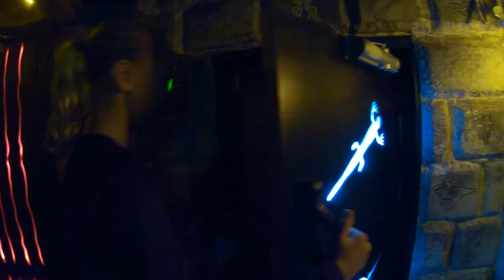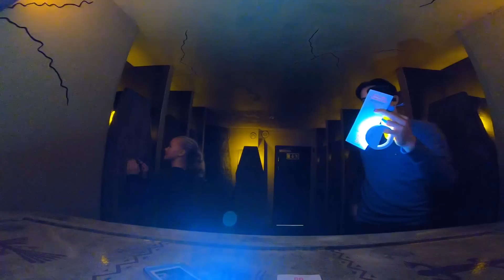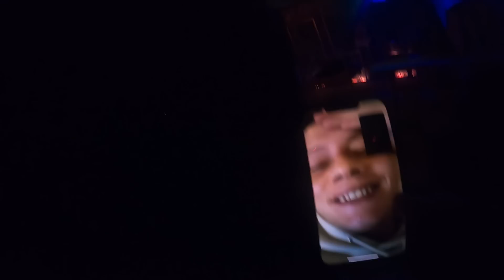KURRAGÖMMA - 80 RUM ATT GÖMMA SIG I!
Det är dags för en galen kurragömma idag och det utspelar den sig på
i ÖVER 80 rum på Boda borg i Oxelösund.
Alla helt unika och galna kommer jag lyckas hitta alla deltagare.

Tävla om ett presentkort för 5 personer, skriv varför du vill vinna!😁👍

Stort tack Emil som låter oss härja runt här idag.

Vem kommer att ta hem dagens galna kurragömma ?
är det:
Jonny
Ronja
Harry
TYra

Och vid 2000 LIKES KÖR VI EN KURRAGÖMMAPÅ BODA BORG

Hoppas att ni gillar dagens video!